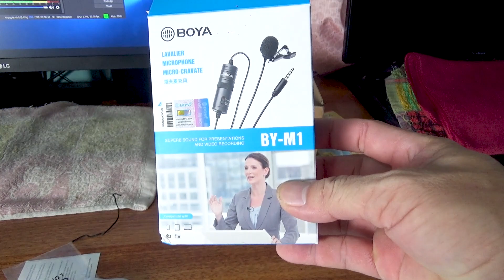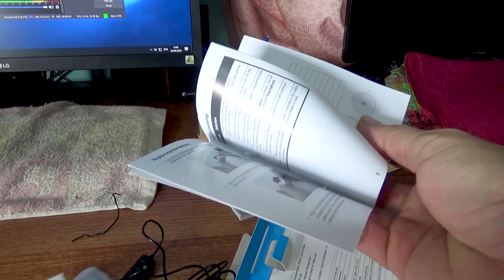Chỉ 300K Mích thu âm BOYA BY - M1 Nếu giỏi bốc phét kiếm tiền tỉ từ youtube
Cám ơn các Bạn đã xem video trên Thế Giới Xanh,Nếu có gì không hài lòng
xin được đóng góp ý kiến từ các Bạn.Như giới thiệu Kênh là nơi hội tụ giải trí,luôn cập nhật những video hình ảnh gần gũi nhất trong cuộc sống các vùng miền tạo cho người xem được gần nhau hơn, để tiện theo dõi các Bạn